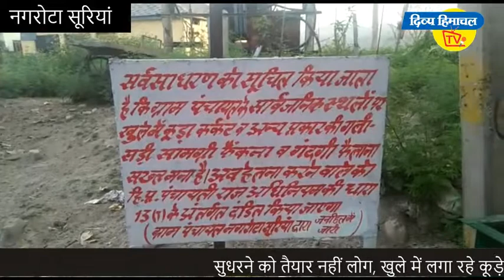सुधरने को तैयार नहीं लोग, खुले में लगा रहे कूड़े के ढेर। दिव्य हिमाचल वेब टीवी